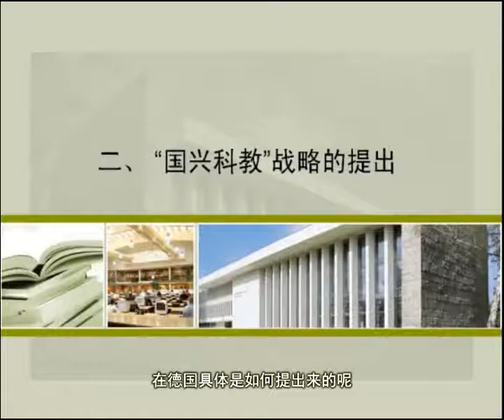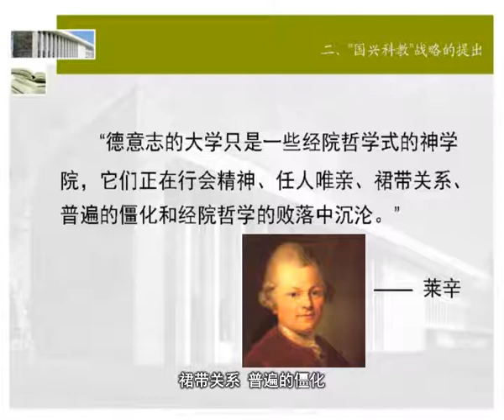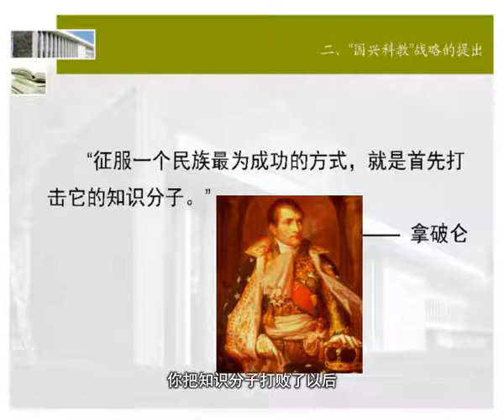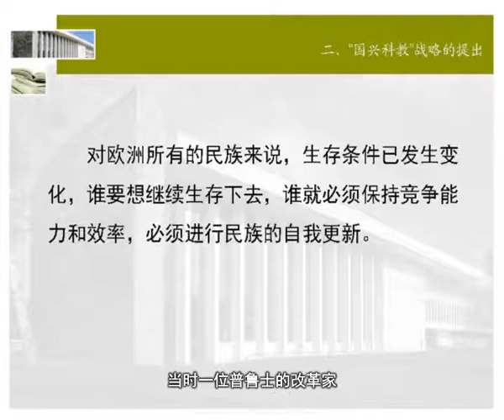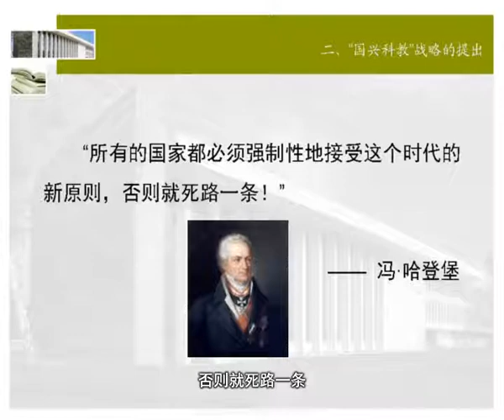武汉大学：德国大学现代化 第2讲 现代化大学的起源（二...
课程应用大量具体生动的史实资料，再现近百年来这一跌宕起伏、波澜壮阔的历史进程，特别是重现这一过程中那些激荡人心、感天动地的重大事件和人物，并在此基础上总结这一过程的根本经验和启示。